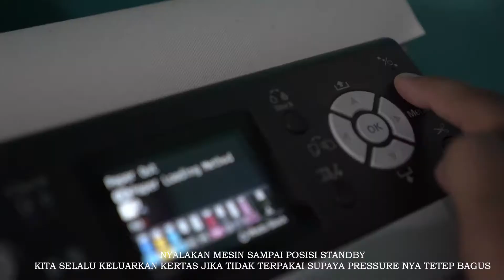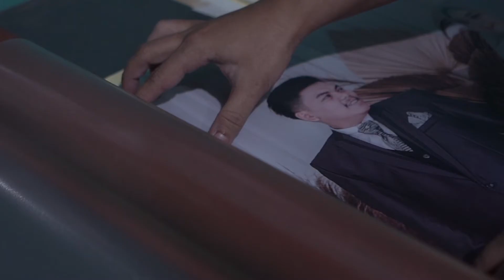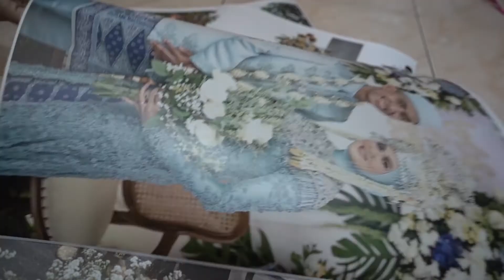CARA CETAK FOTO HASIL MAKSIMAL UNTUK PEMBESARAN 40X60 | HARGA MURAH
CARA CETAK FOTO HASIL MAXIMAL UNTUK PEMBESARAN 40X60 | EPSON SURECOLOR P6000

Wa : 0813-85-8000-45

host @yahya_demelo
VG @ayumarliyana